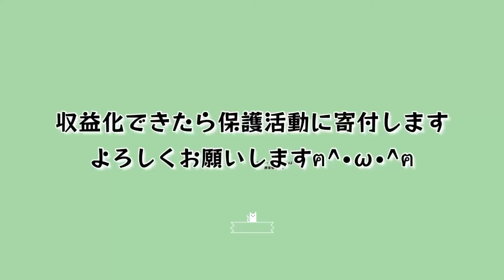眠そうにしている猫を見るだけの動画【添い寝します】 #71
寝ているだけの動画です😸

自己紹介🤗
【名前】こじろー
【性別】オス
【誕生日】たぶん7月22日
【好きな食べ物】ささ身、鰹節、ちゅーる、猫草など
【好きな場所】トンネル、テント、冷蔵庫の上
【特技】甘えること
【趣味】主のストーカー
⚠️体調により、動画投稿STOPする事があります。ご了承下さい。
Twitter中心です(*´꒳`*)
遊びにきてくださいませ♪

2020年10月下旬、風邪で衰弱し、動けなくなっている子猫を保護しました。
こじろーと名付け、家族になりました♥️
下手な動画ですが、こじろーの成長を温かく見守っていただけると幸いです🐈

急だった為、保護した時(道端)の動画はありません。
成長記録として、YouTubeに動画をアップする事にしました。収益化できた時には、保護活動に寄付したいと考えています。
応援🔔していただけると嬉しいです🎵宜しくお願いします。
I'm bad at English so I'm using translation software.